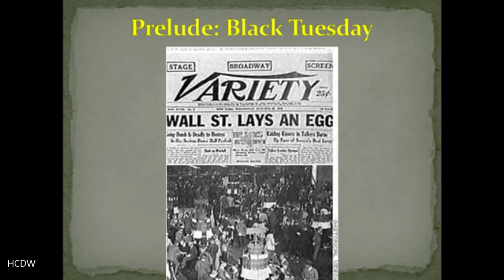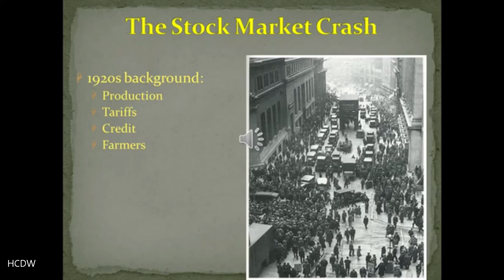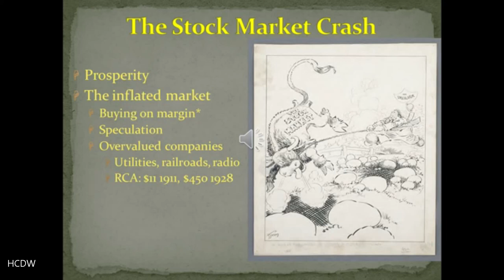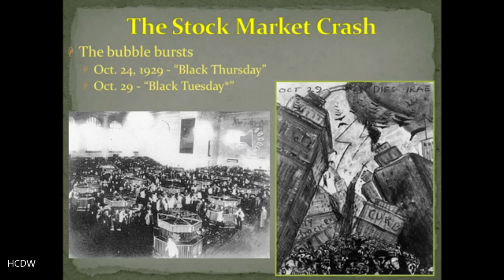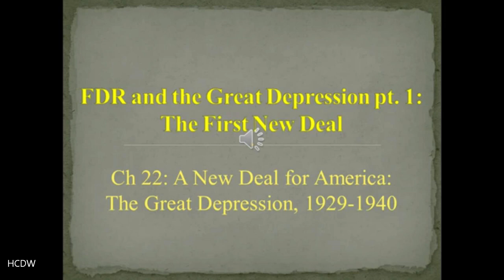HIST 112 US 1877- present Chapter 22 part 1 Stock Market Crash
US History since 1877 Chapter 22 part 1 Stock Market Crash. A discussion of the origins, causes, and results of the U.S. Stock Market crash of 1929.